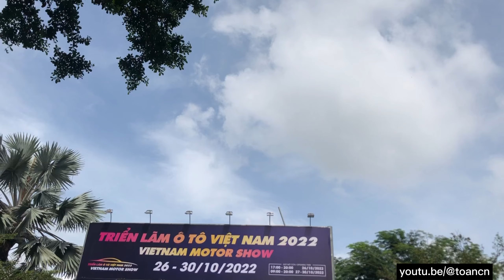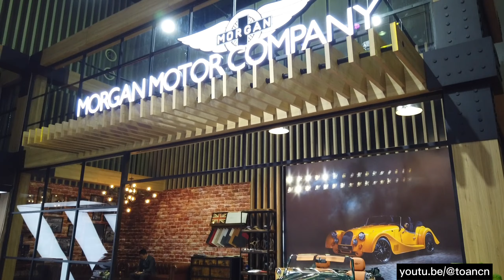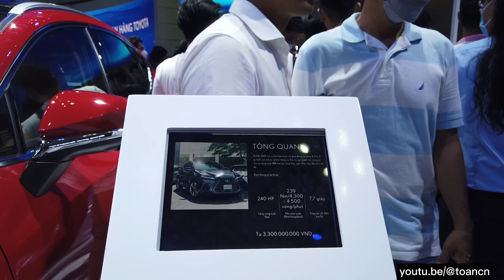Toàn Cảnh Vietnam Motor Show 2022 Những Concept Cực Phẩm tại Sài Gòn Video 2K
Mời các bạn cùng xem qua video Vietnam Motor Show 2022 do mình ghi hình và tường thuật. Xin được chia sẻ đến các bạn cùng xem và vui vẻ.

// S U B S C R I BE / T H E O D Õ I
Youtube (cập nhật Video mới hàng tuần)

Cảm ơn các bạn đã theo dõi video, hãy LIKE nếu thấy hay, BÌNH LUẬN để đóng góp ý kiến cho mỗi video, hãy THEO DÕI kênh nếu muốn cập nhật thêm video mới. Những nội dung được chia sẻ là hoàn toàn miễn phí nên các bạn cứ xem và theo dõi thoải mái. - Kênh chưa bật Quảng Cáo, nên các QC nếu thấy là của Google tự động hiển thị.
Kênh chủ đề đa dạng được sắp xếp theo danh sách:
+ Học Quảng Cáo Google Miễn Phí: (Đang đợi sản xuất video)
+ Học Quảng Cáo TikTok Miễn Phí: (Đang đợi sản xuất video)
+ Học Bán Hàng Trên eBay Miễn Phí: (Đang đợi sản xuất video)
+ Học Bán Hàng Trên Amazon Miễn Phí: (Đang đợi sản xuất video)
+ Học Bán Hàng trên Shopee, Tiki, Lazada Miễn Phí: (Đang đợi sản xuất video)
+ Học Dropship Quốc Tế & Việt Nam Miễn Phí: (Đang đợi sản xuất video)
+ Học SEO Quốc Tế & Việt Nam Miễn Phí: (Đang đợi sản xuất video)
+ Học Kiếm Tiền Từ Youtube, Facebook Watch & TitTok: (Đang đợi sản xuất video)

* Lưu ý: Các bình luận cần rõ ràng, viết có dấu, không gây kích động thù địch, chiến tranh, tôn giáo trái thuần phong mỹ tục sẽ bị cấm xem kênh.

vietnam motor show 2022 giá vé,
vietnam motor show 2022 vé,
vietnam motor show 2022 thời gian mở cửa,
vietnam motor show 2022 địa chỉ,
việt nam motor show 2022 tổ chức ở đâu,
giá vé vietnam motor show,
vietnam motor show 2022 ở đâu